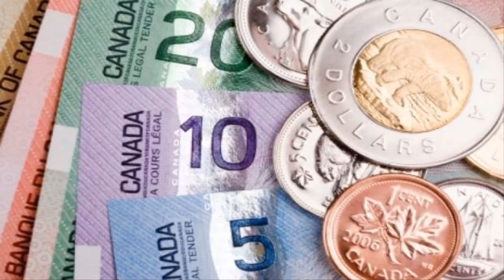Chá das dez #01 - Respondendo perguntas sobre o Canada parte 1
esse é o primeiro video da série chá das dez, inspirado no nosso dia a dia aqui no Canada, e nesse primeiro video respondemos a 5 perguntas que nos fazem bastante aproveitando o embalo resolvemos fazer um video sobre, espero que gostem e deixem seus comentarios.

as perguntas são:
1- Tem comida brasileira em Toronto - Canada?
2- Visto de Turista ou estudo para fazer intercambio?
3- Dolar Canadense ou Americano o que trazer?
4- Como são os Canadenses?
5- Vale a pena comprar um carro no Canada?